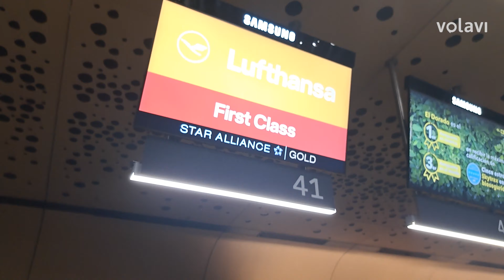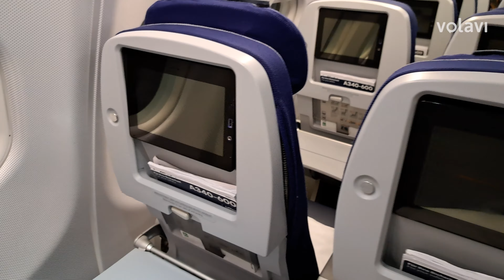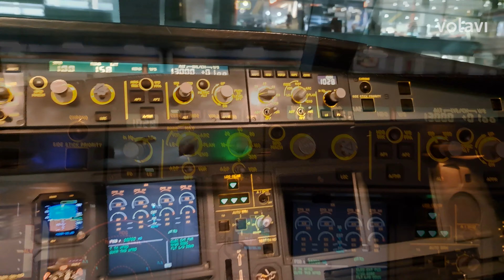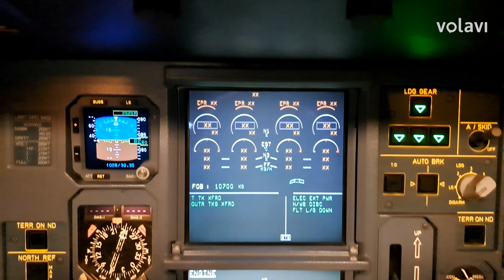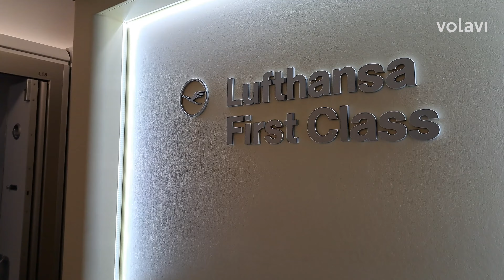Conociendo el AIRBUS A340-600 de LUFTHANSA con PRIMERA CLASE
Por invitación de LUFTHANSA, tuvimos la oportunidad de conocer el AIRBUS A340-600 con el que vuela entre Frankfurt y Bogotá y el cual ofrece el servicio de PRIMERA CLASE. Te mostramos detalles de cada cabina y del servicio que reciben los viajeros que vuelan en el único servicio real de primera clase que se ofrece en Colombia. Si quieres conocer información adicional, puedes visitar la nota en nuestro sitio web